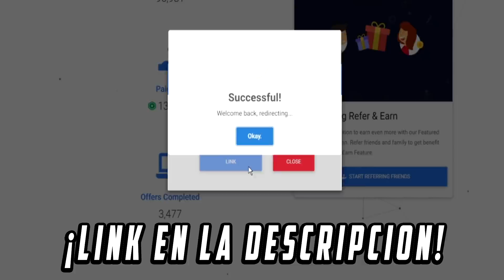¡LE MUESTRO A MI HERMANO ROBLOX POR PRIMERA VEZ! 👦🏻 | LEGOLAZ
🔴 CODIGO "Legolaz" en la tienda de Fortnite ! 🔴

LegolazYoutube, LegolazyRodny, RodnyRoblox, RobloxEspañol
ObbyRoblox, LegolazObby, RegalarCuenta, RobuxGratis, Robux,
ElChicoGalaxy, LegolazFortnite, LegolazRoblox, VideosRoblox,
DirectoSubs,AmigoDeRodny, RobloxEnDirecto, Jailbreak, Adopt Me, Meepcity,
100kSubsLegolaz, LegoMuestraSuCara, CaraDeLegolaz, NuevoVideoLegolaz, LegolazRegalaRobux,
GrupoDeLegolaz, NoticiasRoblox, RobloxEspaño, RobloxStar, Robamos el diamante de roblox, Robamos la fabrica de jailbreak,
Rodny juega con Legolaz, StronbolYT,  Hermando de Legolaz, Rumiti.